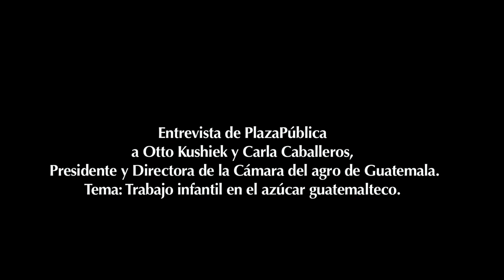El Presidente de la Cámara del agro de Guatemala explica el Trabajo infantil.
Parte de la entrevista en la que el presidente de la Cámara del agro de Guatemala explica la presencia de niños trabajadores en su finca de caña de azúcar, realizada para el reportaje sobre trabajo infantil y explotación laboral en el azúcar de Guatemala por Plaza Pública.